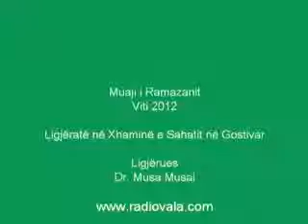Ligjerata e 18 te Musa Musai